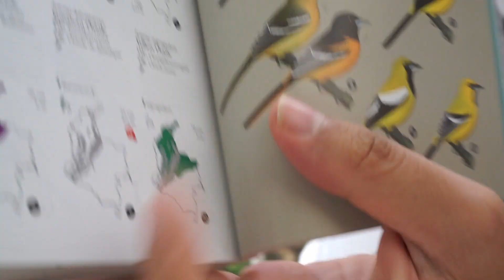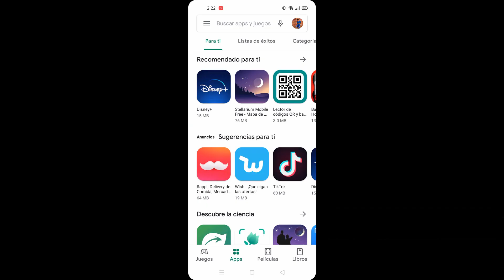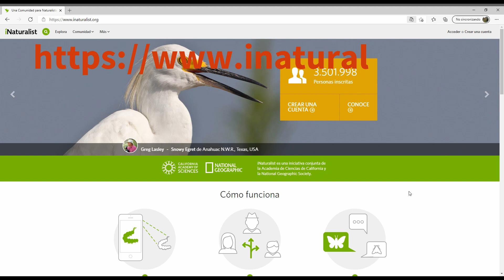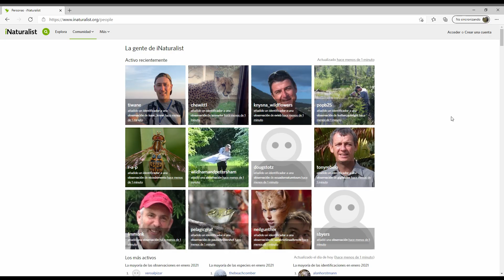Identifica especies como un profesional con esta app.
Hoy respondo el reto de Santiago, de Biología sin censura y les cuento más sobre esta sencilla y útil app que te permitirá identificar numerosas especies de series vivos.

Espero sus comentarios contando qué especies han identificado con la app.

Grabación y edición: Jhoan Manuel Henao